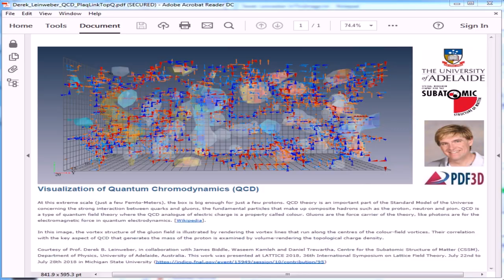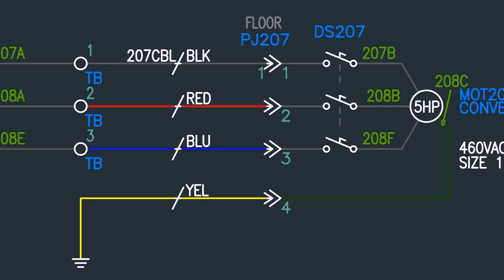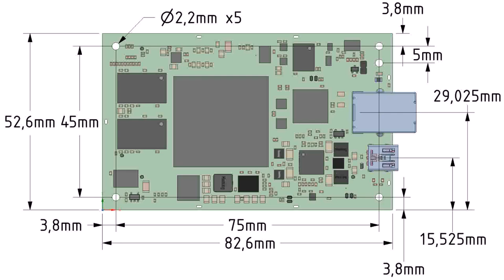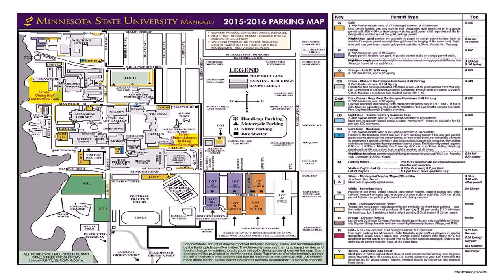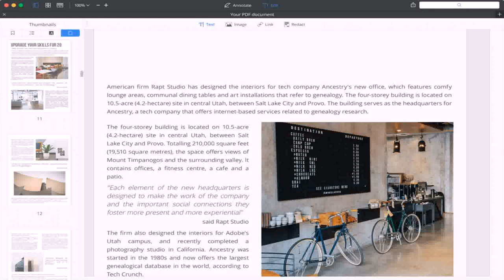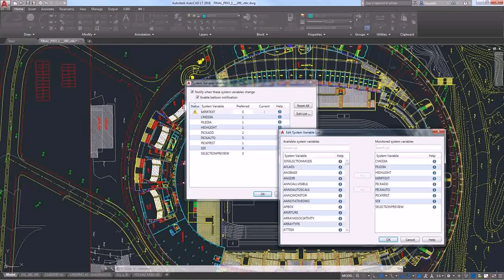Shopping Mall Floor Plan With Dimensions Pdf (see description)